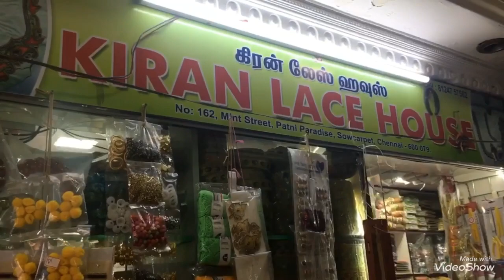blouse hangings, lehenga hangings ,patch workes, aari patch works....wholesale/retail price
kiran lace house
glass beads plastic sequence , plastic beads, het fix stores,imitation jari&fashion jewel making items, all quilling mate
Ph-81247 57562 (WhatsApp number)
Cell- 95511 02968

Patni paradise,
Sowcarpet,
Chennai-600 079
(Opp,kakada Ramprad sweets)